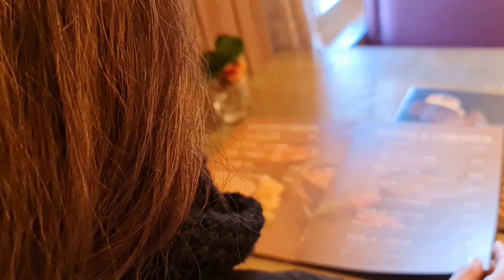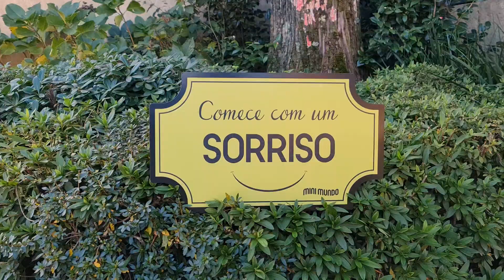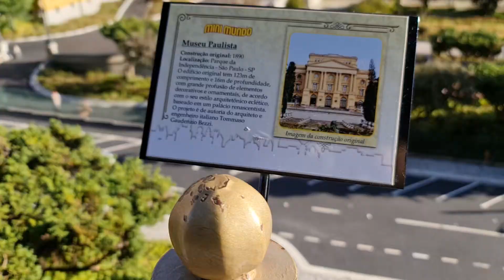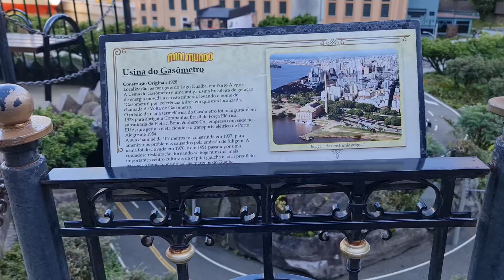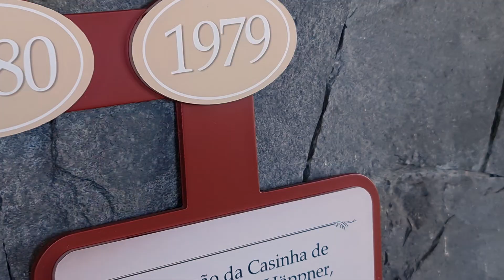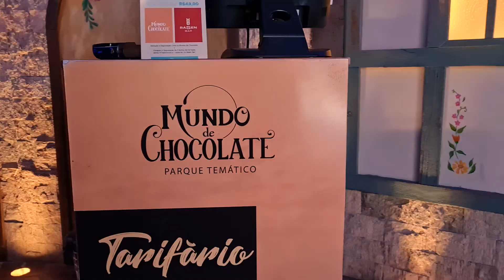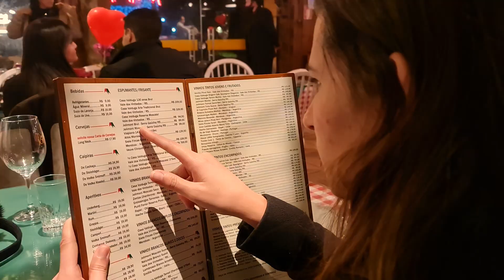Gramado: Noite de fondue, Mini Mundo e Brechó (Com preços)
Esse passeio em Gramado foi algo simples para fazer e se divertir muito, conseguimos bons preços através dos programas de desconto.

Primeiro fomos tomar um café da manhã na São Pedro Casa de Pães e Café, em seguida precisávamos de luvas. Conheço um brechó chamado San Pietro que fica ali na Rua São Pedro inclusive.

A famosa cidade é linda demais, então qualquer passeio se transforma em um evento, deixou o vídeo muito bonito por sinal. O Mini Mundo tem um desconto que pode ser aplicado se você for morador e outro se usar programas de desconto (ensinamos no nosso site).

Por fim descansamos um pouco para em seguida irmos até o Fondue Cantina de Vicolos, pagamos a metade do preço por ter usado o Prime Gourmet. Pode ficar tranquila que todos os detalhes estão no nosso site para você saber o que fazer.